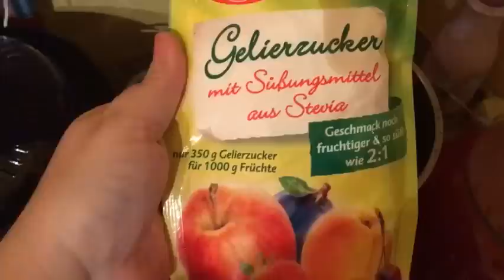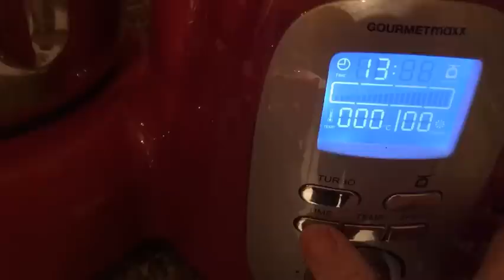Hello Kitty Pflaumen Marmelade 😛 ganz flink